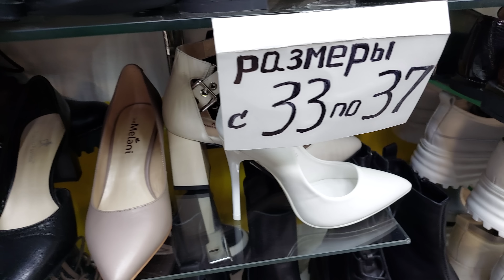👢ТУФЕЛЬ МНОГО НЕ БЫВАЕТ🎁 НОВИНКИ " IZEL " ОПТ И РОЗНИЦА🎁 МОСКВА РЫНОК